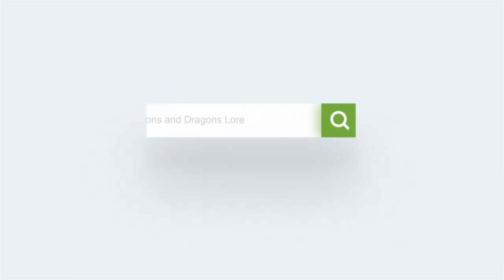Dungeons and Dragons: Undead Dragons